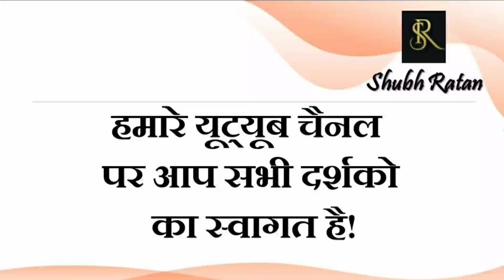कोरोना के खात्मे की सबसे बड़ी भविष्यवाणी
कोरोना के खात्मे की सबसे बड़ी भविष्यवाणी : The biggest prediction of the end of Corona

किसका होगा पंजाब, अमरिंदर सिंह, नवजोत सिंह सिद्धू या AAP  :  Whose Punjab will be Amarinder Singh, Navjot Singh Sidhu or AAP ?

गुप्त नवरात्रि सप्तम दिवस एक छोटा सा उपाय देगा शनि और मंगल के कष्टों से मुक्ति

किस तरह से उपाय हमारी जिंदगी को बदल सकते हैं। : How remedies can change our lives.

क्या भारत में लागू होगा कॉमन सिविल कोड : Will the Common Civil Code be applicable in India?

ग्रह दे चुके हैं दो बार संकेत अब विकास का पहिया नहीं रुकेगा : Planets have given signs twice now the wheel of development will not stop.

मंगल के राशि परिवर्तन का क्या प्रभाव होगा सभी राशियों के जातकों पर : What will be the effect of change in the zodiac of Mars on the people of all zodiac signs?

21 जुलाई से मंगल का राशि परिवर्तन कराएगा बड़े प्रशासनिक सुधार : From July 21, the zodiac change of Mars will bring about major administrative reforms.

क्यों कहलाता था अखंड भारत सोने की चिड़िया। : Why was Akhand Bharat called the golden bird?